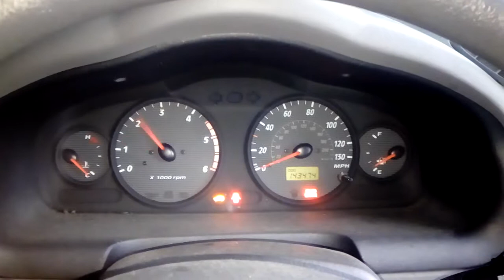В-3880 ДВС (Двигатель) Hyundai Santa Fe 2.0crdi D4EA